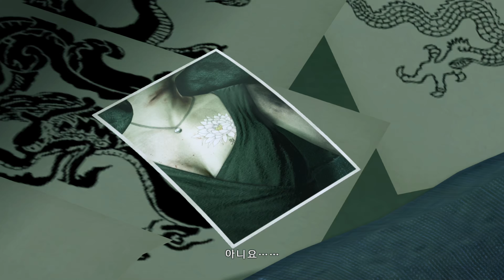12화. 용과 같이 극 (龍が如く 極, Yakuza Kiwami) - 제 7장. 용과 잉어 (上. 납치) ]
일단 스타트 지점에서 니시키랑 시마노랑 만나는 장면이 나옵니다. 여기서 시마노가 얘기하는걸 들어보면 혹시 니시키가 사실 내가죽였다 이런식으로 고백하는건 아닐까? 하는 생각도 해봤는데 그건 아니었음 아무튼 니시키 이사람 인생도 참으로 기구합니다.

지난 챕터에서 목격된 시신에서 발견한 문신을 보고서, 주인공이 아는 사람이라고 하고서는 그 문신집인 [용신회관] 으로 갑니다. 근데 거기 사장님 얘기 들어보면 자기가 박은게 아닌것같다고 함. 이 타이밍에 뜬금없이 니시키한테 전화와서 밤에 만나자고 합니다. 이거 얘네들 10년만에 처음 만나는거아닌가. 그렇게 생각하고 보니까 되게 긴장감 넘치게 되더라구요. 이게임 스토리가 오묘하게 몰입되는 감이 있음. 그리고 문신집 온김에 주인공 등에 새긴 문신에 색을 다시 넣어주게 됩니다. 이때 이벤트 장면에서 왜 이 챕터 이름이 '용과 잉어' 인지 알 수 있게 됩니다.

세레나로 돌아오니까 하루카가 엄마 얘기하는거냐고 겁나 따집니다. 여기서 전설의 그 싸대기 장면이 나와서 좀 놀랐습니다. 근데 거기서 하루카도 개쌍남자답게 반응하는거보고 와 역시 쿠기밍이다... 라는 생각이 들었습니다. 그러고 하루카가 울컥해서 밖으로 나와서 쫓아나왔는데 여기저기 막 돌아다니다가 결국에는 세레나 바로 건너편 가게에서 하루카를 데리고 있는 집단을 만나게 됨. 얘네 역시 펜던트를 노리고 있었습니다. 무사히 (?) 하루카를 구출하고 나서 하루카는 삼도천변에 모셔놓는 게 제일 안전하다는 판단을 하고서 그쪽으로 갔습니다. 근데 뜬금없이 주인공하고 하루카하고 둘이 잠깐 밖에 놀다오라고 함. 아니 방금전에 가출했다가 납치당했던 애를 데리고 놀러나가긴 어딜 놀러나가 ㅋㅋㅋ 이게임 진짜 가끔 이해를 못하겠음...

※ 용과 같이 (龍が如く, Yakuza) 시리즈 플레이 영상 모음